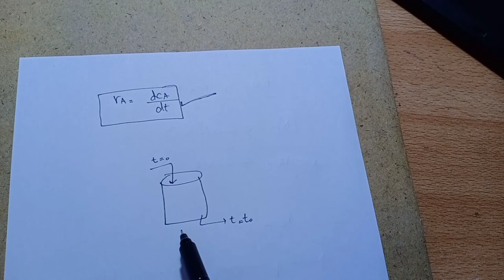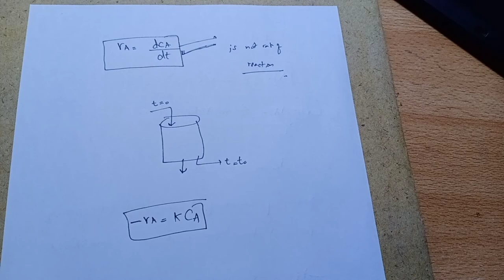Rate of Reaction | -ra and ra' | Chemical Reaction Engineering | Lecture 04 | In Hindi and Urdu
In this video, we learnt about rate of reaction and its concept
Why dC/dt is not rate of reaction?

Jazakallah!